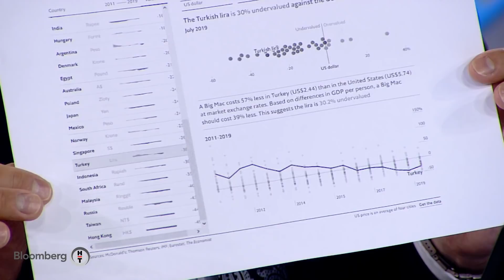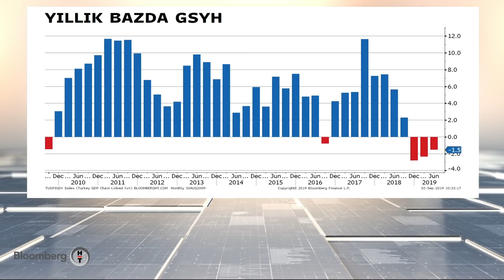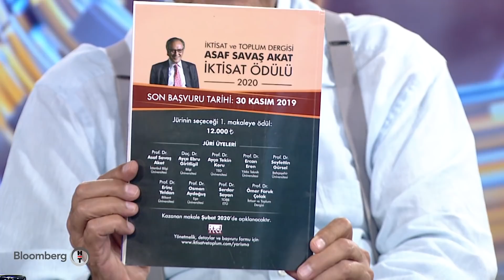Ekonomik Görünüm - Prof. Dr. Asaf Savaş Akat & Prof. Dr. Seyfettin Gürsel | 12.09.2019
Barış Esen uzman konuklarla dünyanın ve Türkiye'nin ekonomik görünümüne ışık tutuyor.